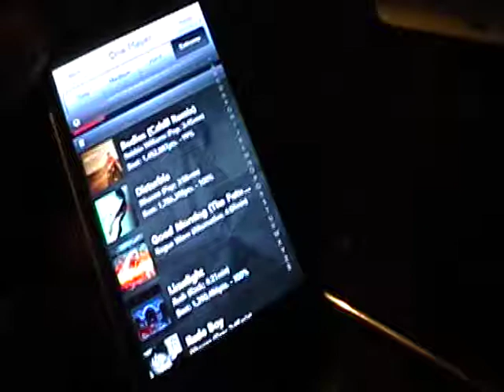Tap Tap Revenge 3 - MECHANICAL_THUMBS - Disturbia - Rihanna - Extreme - FC